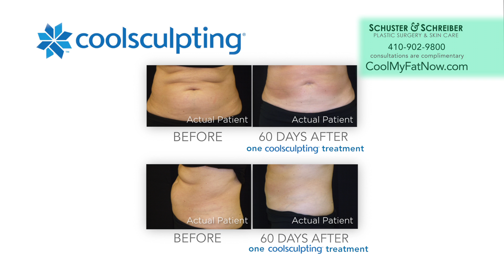Coolsculpting in Baltimore, Maryland by Drs. Schuster and Schreiber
Drs. Ronald Schuster and Jeffrey Schreiber are pleased to offer Coolsculpting in Baltimore, Maryland.  As board certified plastic surgeons, they were the first ones to offer Coolsculpting in Baltimore and they have the most experience.  When it comes to results, the proof is in their Coolsculpting before and after photos.  These photographs and more can be found at their Drs. Schuster and Schreiber offer complimentary Coolsculpting and cosmetic surgery consultations.